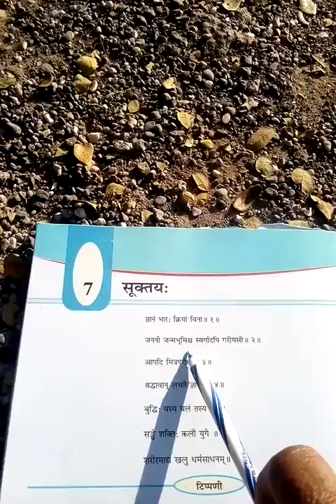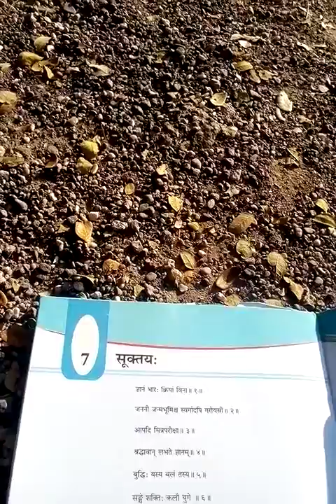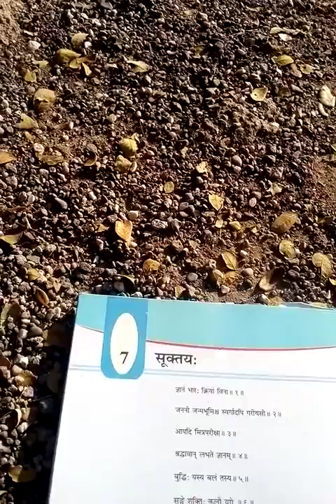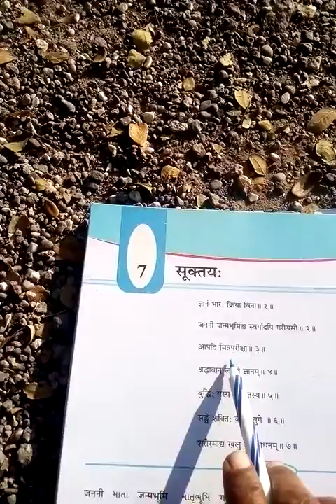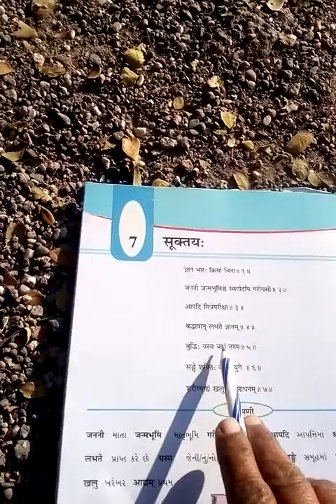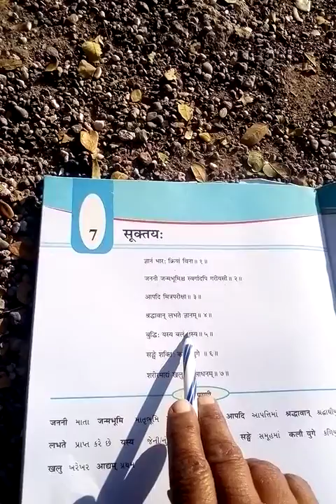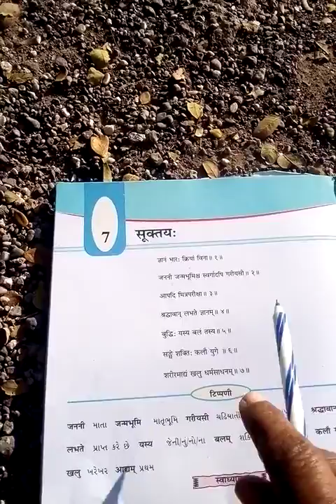std7sankrut ch 7